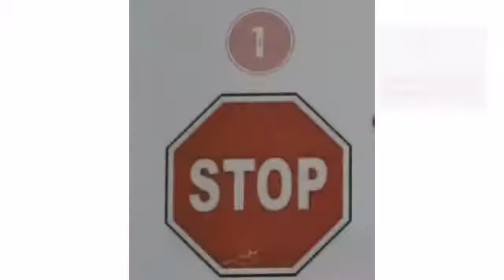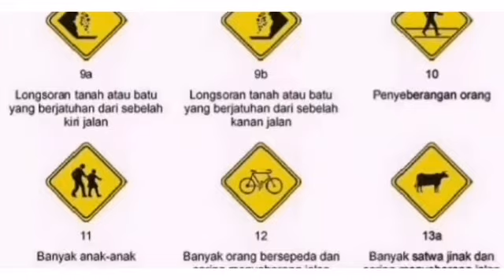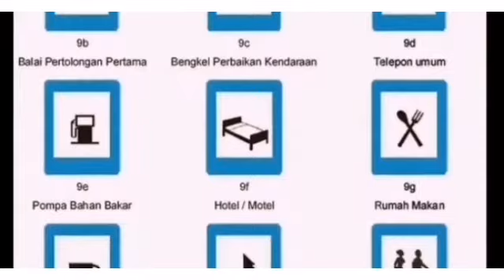Trafic Light (Rambu Lalu Lintas)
Rambu Lalu
lintas

Berikutnya video tentang
Garret Agustus morgan
Subtema 3
Pembelajaran 4.